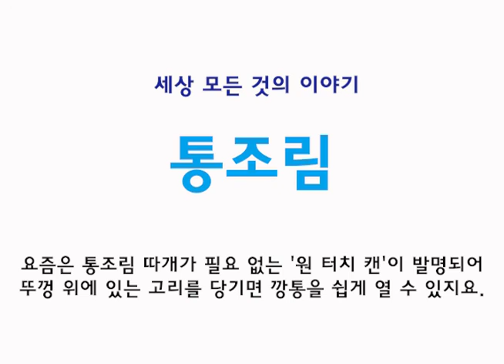세상 모든 것의 이야기 23화 통조림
*어린이 라디오에 재미있는 이야기와 솜씨를 보내주세요
- 우편 : (07224) 서울시 영등포구 당산로54길 11, 상가304호 책친구협동조합 어린이라디오팀
- 카카오톡 : 어린이라디오(ID:childrensradio)